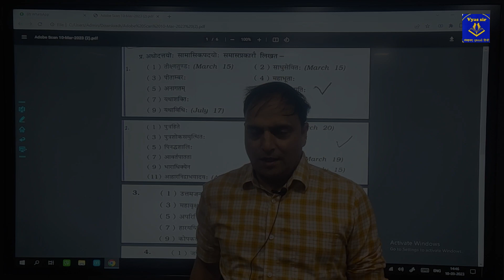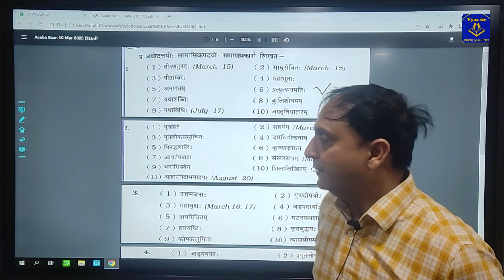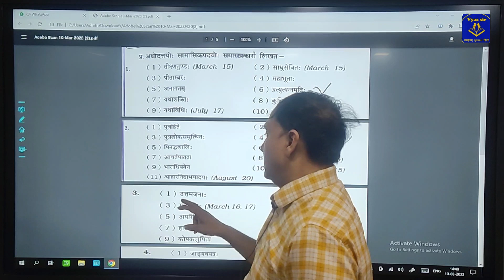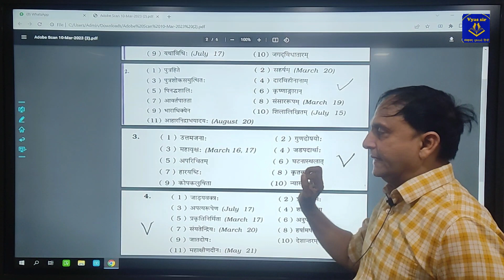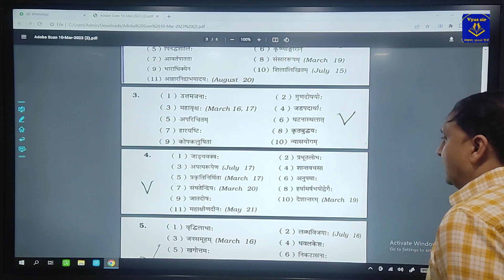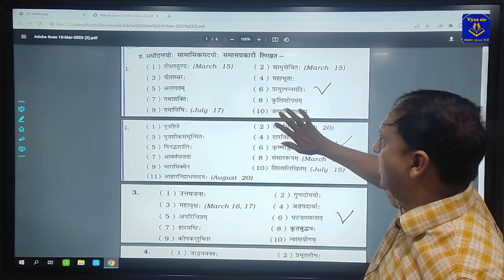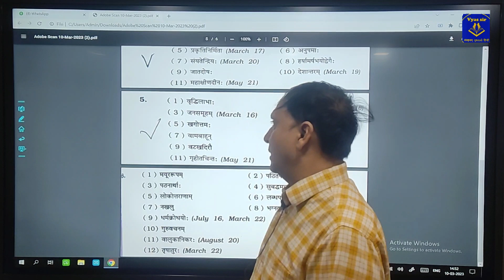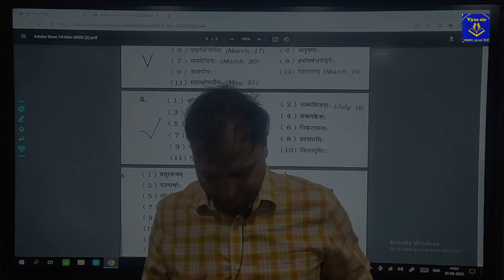समास | MOST IMPORTANT | STD: 10th | CONTEST VIDEO | GSEB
Other members in the team:

1. Milan Sir: Sanskrit (GSEB & CBSE)
2. Mansi Ma'am: Gujarati & Hindi (GSEB & CBSE)
3. Mukesh Sir: Board Monitor (Sanskrit GSEB)
4. Mukund Sir (H.B Kapadia): Sanskrit
5. Aashna Ma'am: Exam Supervisor & Paper Checking
6. Sanchi Ma'am: Exam Supervisor & Paper Checking
7. Mehak: Exam Supervisor
8. Kapish Sharma: Technical Supervisor